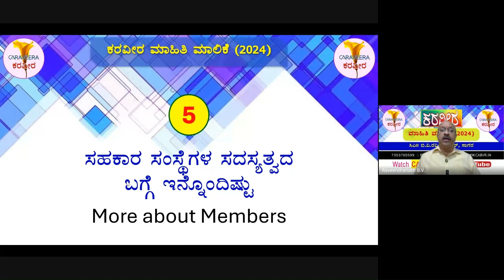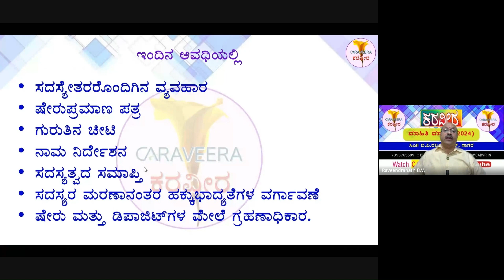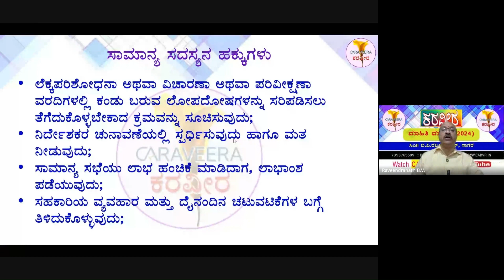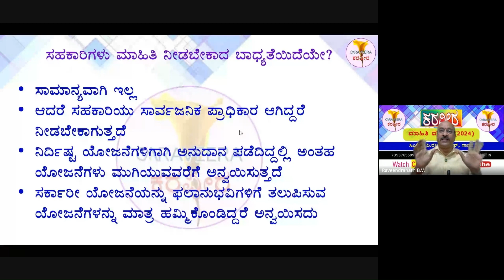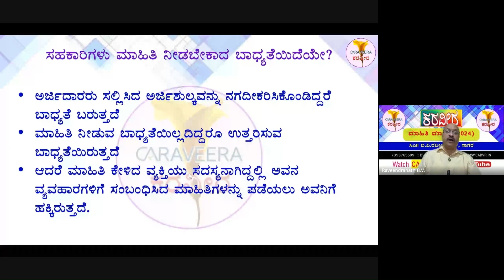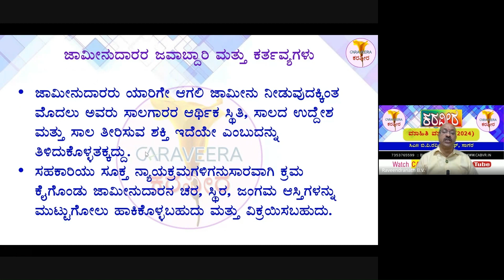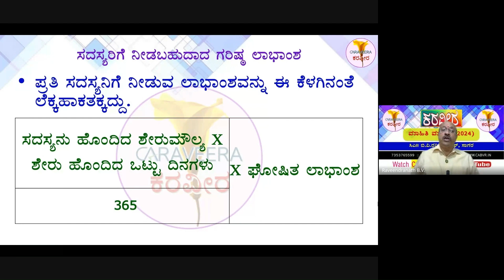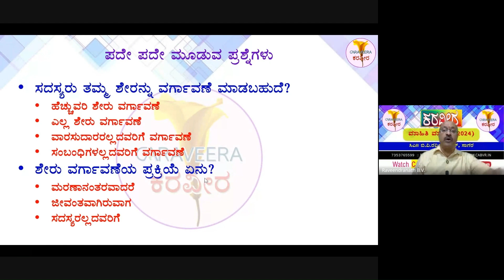ಸಹಕಾರ ಸಂಘಗಳ ಸದಸ್ಯತ್ವ , ಇನ್ನಷ್ಟು ಅಂಶಗಳು - ಬಿ. ವಿ. ರವೀಂದ್ರನಾಥ್ , ಸನ್ನದು ಲೆಕ್ಕ ಪರಿಶೋಧಕರು.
ಬಿ ವಿ ರವೀಂದ್ರನಾಥ
ಚಾರ್ಟರ್ಡ್ಅಕೌಂಟೆಂಟ್
sagara - 577401